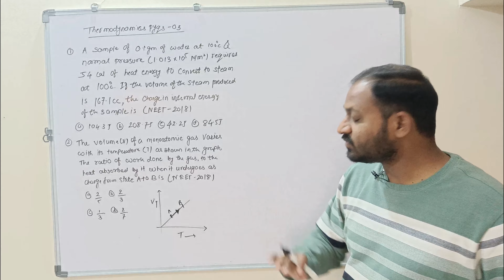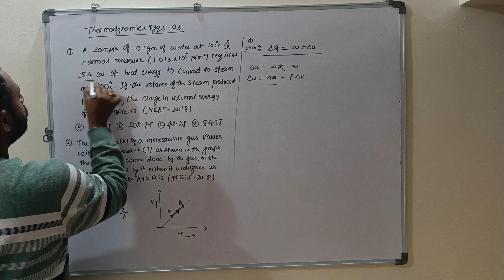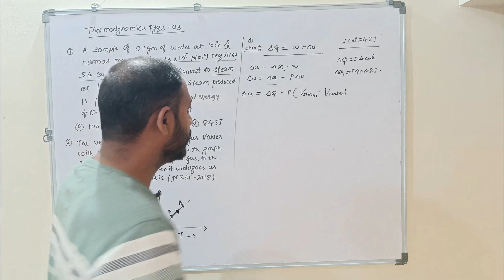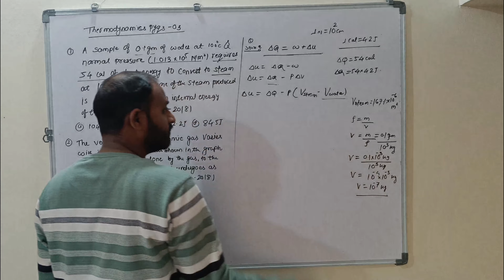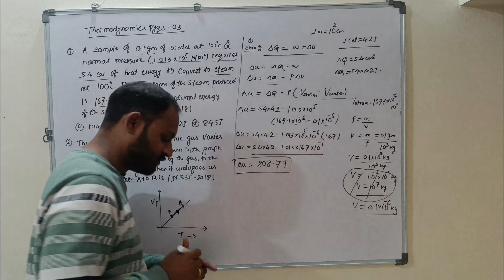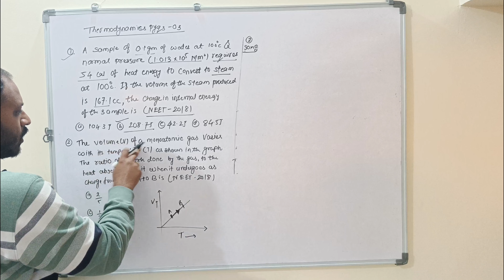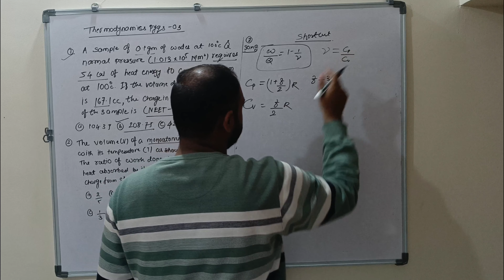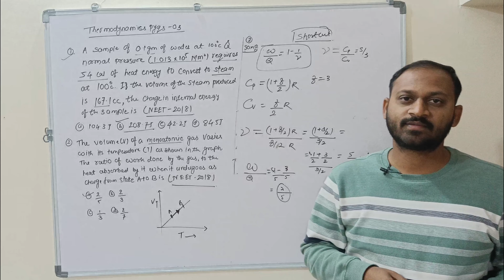| MHT CET/ NEET | crash course | thermodynamics | numericals | pyqs | class 12th | lec-03 |